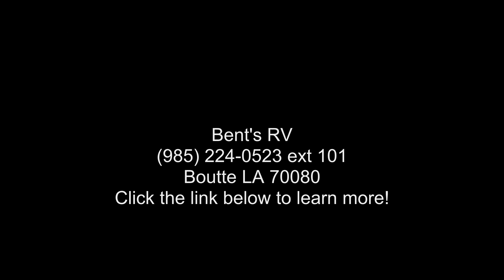2020 FOREST RIVER WILDWOOD 26DBLE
CLAY  :  CLAY DECOR
683-6  :  STANDARD FEATURES
60175-5  :  MANDATORY OPTION PACKAGE: RADIAL TIRES
1011  :  SPARE TIRE AND CARRIER
6638-6  :  BEST IN CLASS VALUE PACKAGE
RVIA  :  RVIA SEAL

Specification: HITCH WEIGHT
Details: 775 LBS

Specification: UVW
Details: 5868 LBS

Specification: CCC
Details: 1907 LBS

Specification: LENGTH
Details: 30'5 and quot;

Specification: HEIGHT
Details: 11'2 and quot;

Specification: WIDTH
Details: 96 and quot;

Specification: FRESH WATER
Details: 39 GAL

Specification: GRAY WATER
Details: 27 GAL

Specification: BLACK WATER
Details: 30 GAL

Specification: AWNING SIZE
Details: 16'